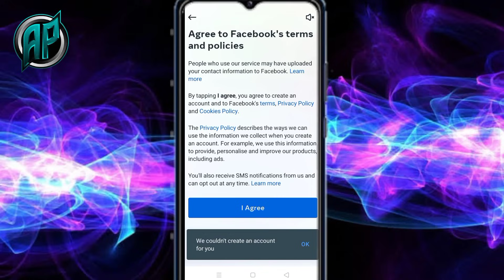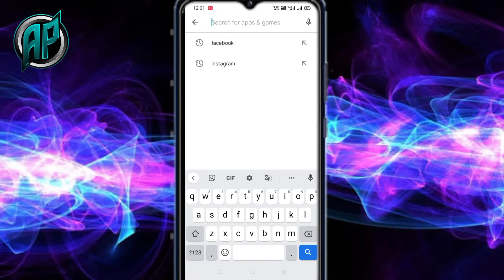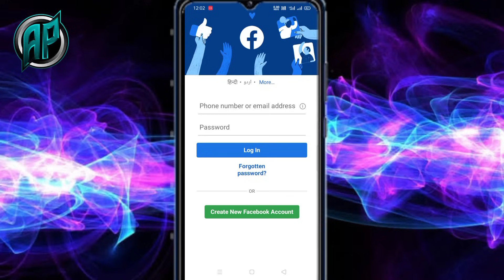We couldn't create an account for you Facebook we couldn't create an account for you Problem Solved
Your Queries 🔍
Facebook sign up new account problem
Technical AP
Create new account
Create new fb account
How to create new Facebook account with same phone number
Facebook Sign in new account
Facebook Sign up Gmail account
How to fix Facebook registration error
facebook won't let me create an account reddit
can't create facebook account disabled
New Facebook account open now
Facebook new account create problem
Facebook new account not create
Facebook something went wrong
Facebook account login problem
Facebook account not login
Facebook we could not create your account
Fb we couldn't create your account problem